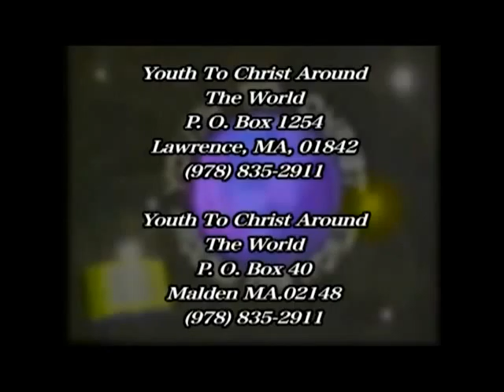MUERTE Y RESURRECCION DE CRISTO JESUS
Un hijo que tiene conflicto con su madre, quier saber porque su madre  no le da el lugar como hijo, el amor y la ternura que toda madre tiene para con su hijo. Cristo murió y resucito de los muerto, Cristo es la vida eterna el que lo acepta y lo Recibe tendrá la vida eterna